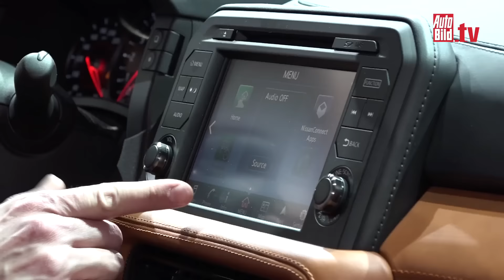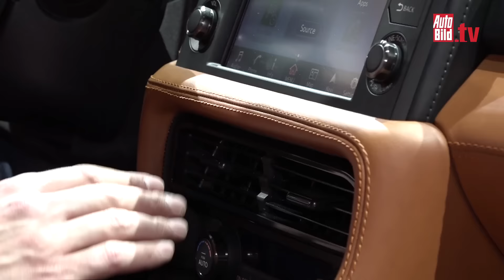Nissan GT-R (NYIAS 2016)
Statt eines Nachfolgers, präsentiert Nissan auf der New York Auto Show ein Facelift des GT-R. Die Front erhält eine Spoiler-Lippe und ähnelt der, des GT-R Nismo.